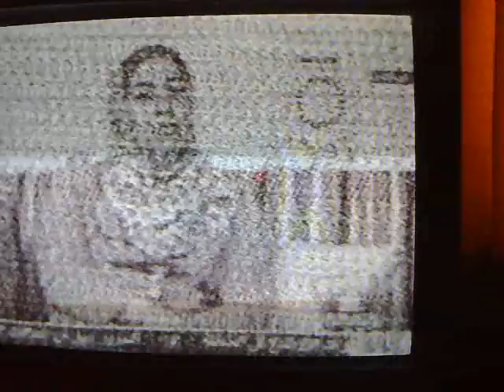jordan tv amman on channel e3 with stabiliser